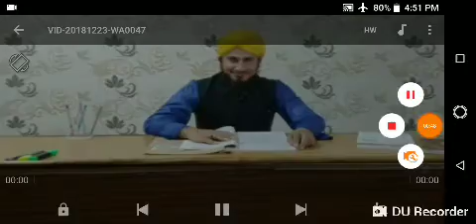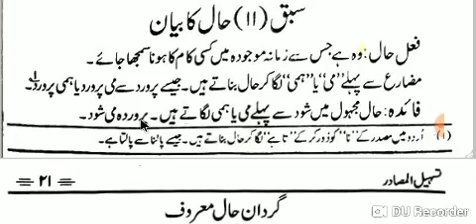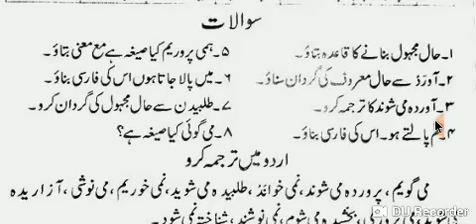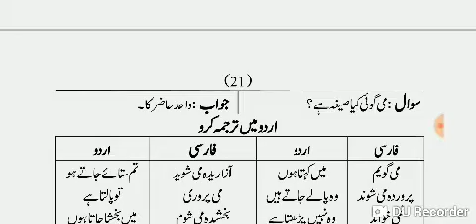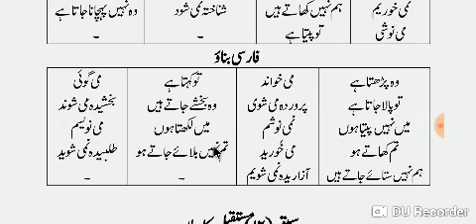TASHEELUL MSADIR ( تسھیل المصادرفارسی حال ) LESSON 11.MUFTIGULREZ.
خوش خبری۔۔۔
مفتی گلریزمصباحی۔۔

نصاب النحو

دراسة النحو

منھاج العربیہ

نحومیر مترجم 👆

صرف بہائی👆

تعریفات نحویہ👆

دراسة الصرف 👆

دروس البلاغة 👆

انشاء العربیہ 👆

مراح الارواح 👆